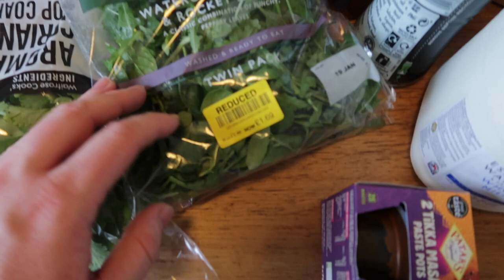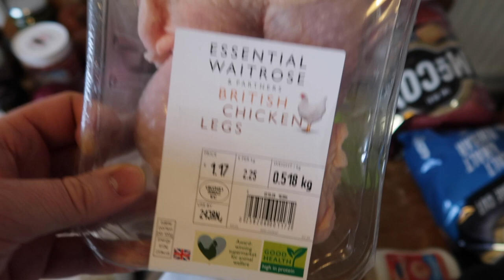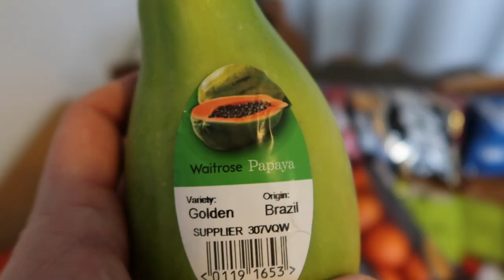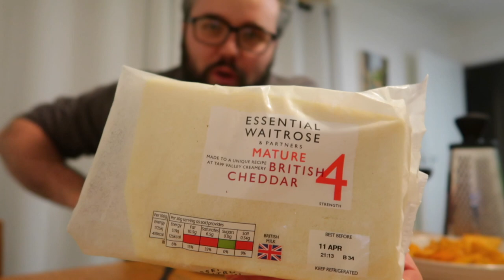I did the food shop at WAITROSE! Shopping haul & honest review!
Normally I'm a Tesco kind of guy, but I decided that for a week I'd give Waitrose (the apparent gold standard of UK supermarkets) a try. So let's see if the higher costs and bigger reputation are there for a reason, as I put Waitrose to the test and give an honest review of my visit, what I bought, and (of course) the taste!

ITEMS USED IN VIDEO:
CrockPot Slow Cooker

ALL VIDEOS ARE SHOT USING:
Canon G7X Mark II Camera
Joby Tripod

Alongside From The Ash, I also run Sandstorm Marketing - a digital marketing organisation set up to help small business owners across the UK share their business with the world.

So if you'd like help getting your business started on social media, setting up a new website, running ad campaigns or improving your search ranking on Google, get in touch via the link below. I'd love to help you.

VIDEO STRUCTURE
0:00 Intro
2:01 Going shopping
4:08 Reviewing Waitrose
7:05 What I bought
10:19 How much it cost
12:15 Cooking & taste test